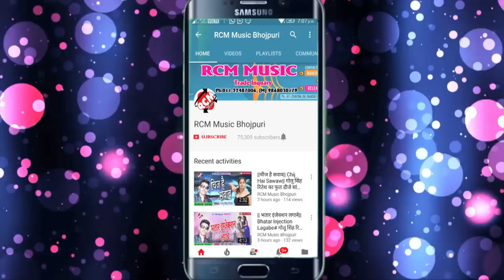RAKESH BHARATI का 2018 का सबसे बड़ा रोमांटिक वीडियो || जो अपना मर्द से करी लड़ाई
Title: JE APANA MARD SE KARI LADAI
Singer: Rakesh Bharati
Lable: RCM Music
Lyrics:  Rakesh Bharati
Video Director:  Rakesh Bharati
DOP: